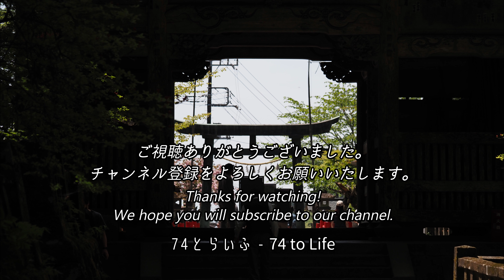群馬探訪記 榛名神社 Haruna Shinto Shrine. Travel Japan. 2023.5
主に車載動画と現地での散策活動が中心となり、ドライブ、写真動画撮影、フィールドワーク、集落散策、温泉、現地での食事、などを楽しんでいます。
のんびりとお楽しみ頂けましたら幸いです。

英語字幕を加えてみました。
I have included an English translation.
I hardly speak English, so I use translation software.

撮影機材 Photography equipment
LUMIX G9 PRO
OM-D E-M1 Mark III